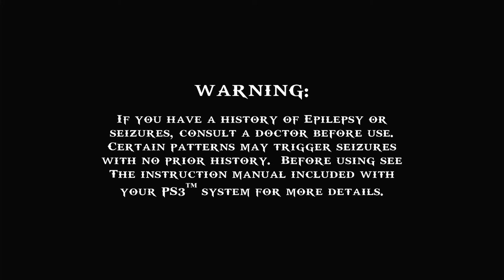God of War: Chains Of Olympus Gameplay Walkthrough[1080p HD PS3] Part 1 (Full Vietsub)